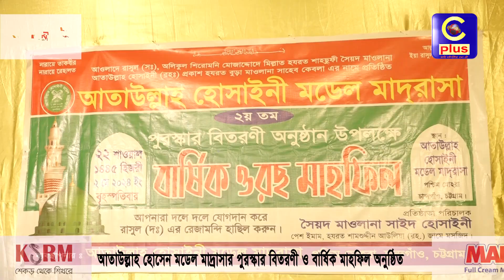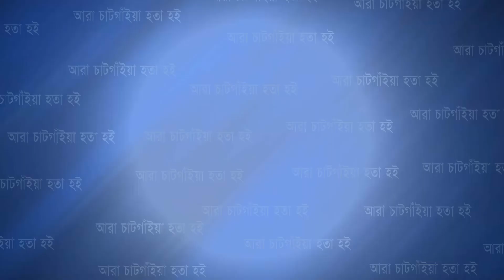আতাউল্লাহ হোসেন মডেল মাদ্রাসার পুরস্কার বিতরণী ও বার্ষিক মাহফিল অনুষ্ঠিত| Cplus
আতাউল্লাহ হোসেন মডেল মাদ্রাসার পুরস্কার বিতরণী ও বার্ষিক মাহফিল অনুষ্ঠিত

Slogan: আরাঁ চাটগাঁইয়া হতা হই
Country: Bangladesh
Language: Bengali।Chittagong Language
Broadcast area: Online